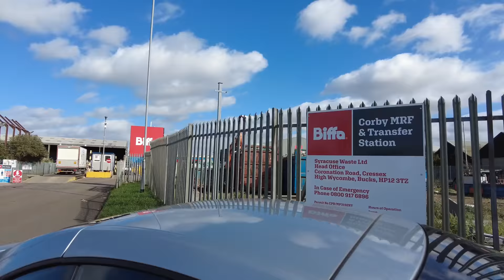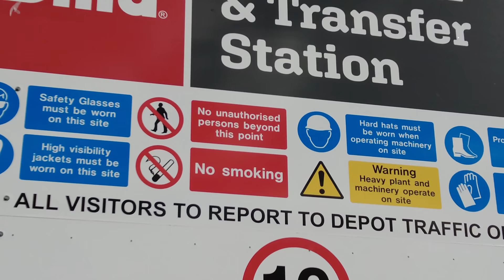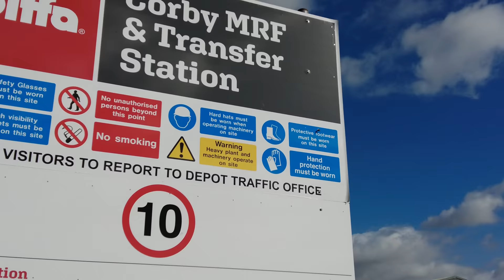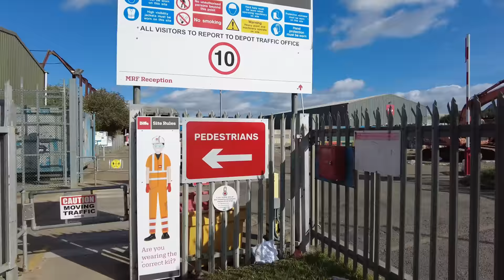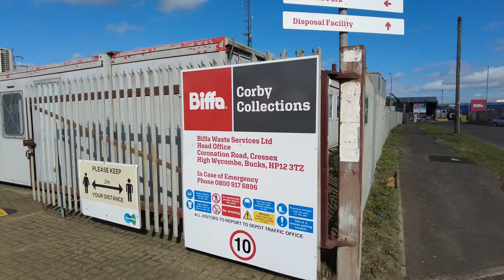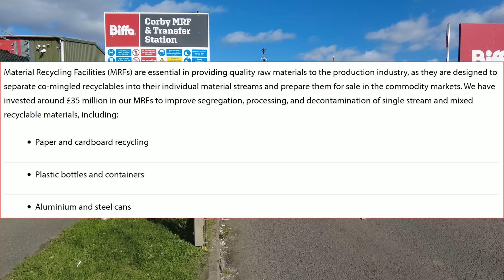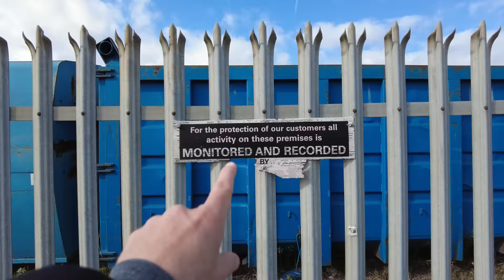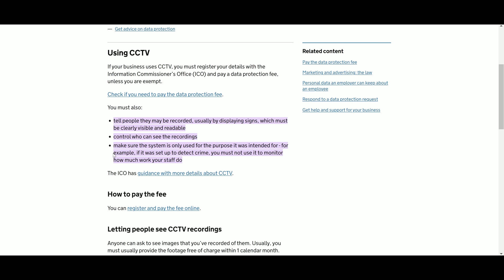Can You Stop Videoing Me? I Don't Want To Be On Film! 🚮🎥🛸❌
Today we take a look at Biffa Corby, Oakley Materials Recycling Facility and Depot, Pilot Road, Phoenix Parkway, Corby NN17 5YH.

We remain on the public footpath as we have a look around for things of concern.

We speak to a Manager who decides to call the Police (who never turn up)

We compile a list of concerns and try to find the manager to update him.

Eventually we find a different manager who listens to the list.